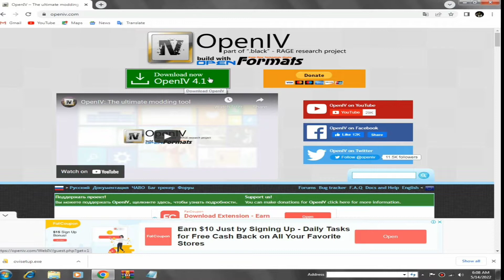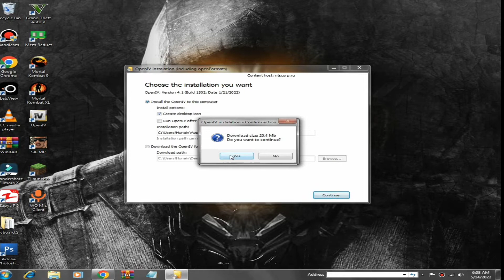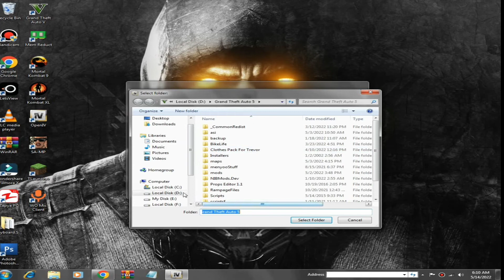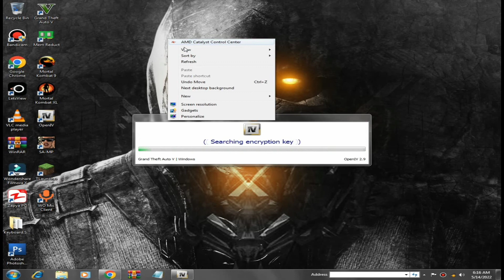How to Install OpenIV Online/Offline Installation Tutorial In Urdu/Hindi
In this video I will show you how to Install Open IV Online/Offline